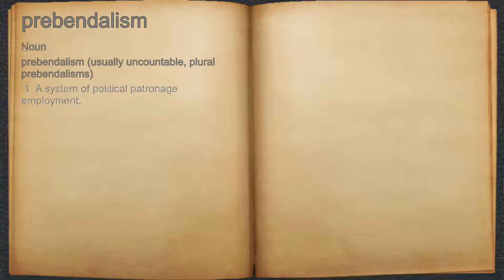What does prebendalism mean?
A spoken definition of prebendalism.

Intro Sound:
Typewriter - Tamskp